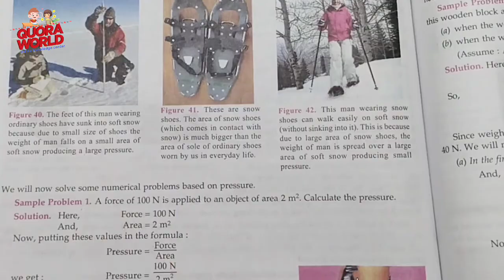A force of 100N is applied to an object of area 2m^2.Calculate the pressure.